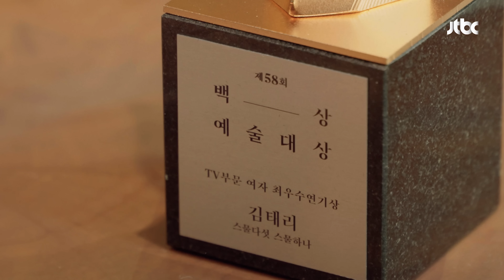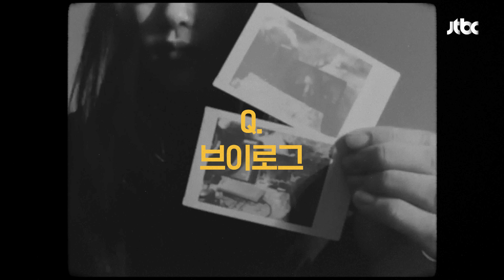(4K) [58회 백상 인터뷰] TV부문 여자 최우수 연기상 - 김태리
[58회 백상 인터뷰]
TV부문 여자 최우수 연기상 - 김태리